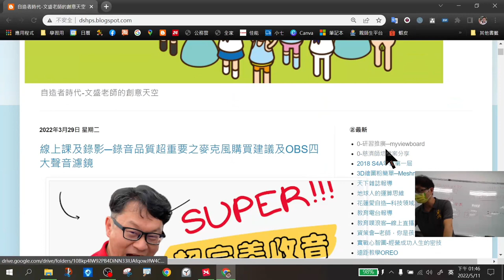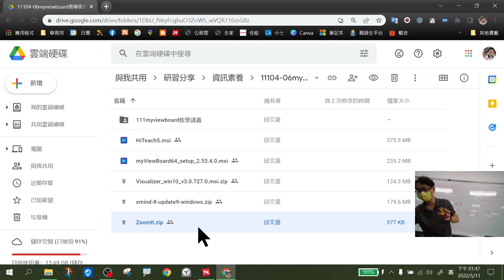1110511_遠距教學工具分享(明禮場) _02教學資源位置說明